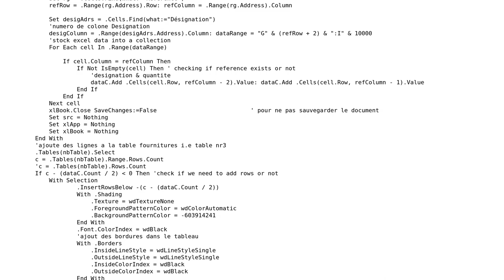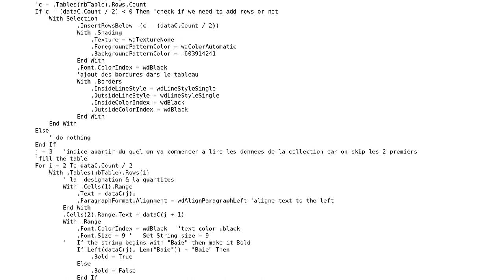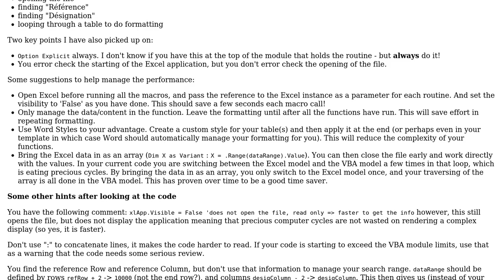Code Review: Copy-Pasting (kind of) from Excel to an existing Word table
With thanks & praise to God, and with thanks to the many people who have made this project possible! | Content (except music & images) licensed under CC BY-SA | Music | Images & others | With thanks to user RagingDeathWish user FreeMan user AJD and the Stack Exchange Network Trademarks are property of their respective owners. You are responsible for your own actions.